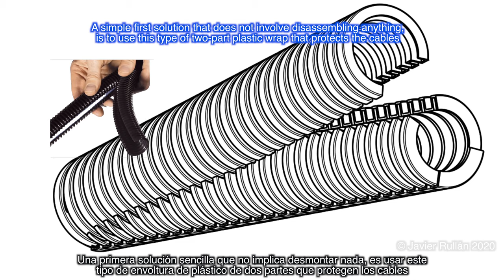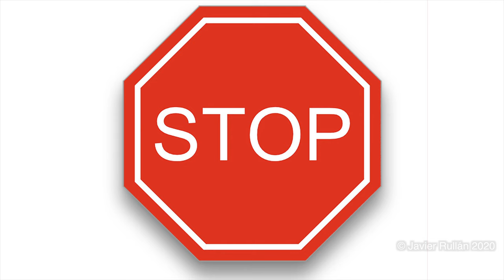Replacing Yamaha F100 outboard rigging tube ! (Reemplazar manguera motor fueraborda Yamaha)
Replacing Yamaha outboard F100 rigging tube step by step

Reemplazando la manguera de conexion de un fueraborda Yamaha F100 paso a paso